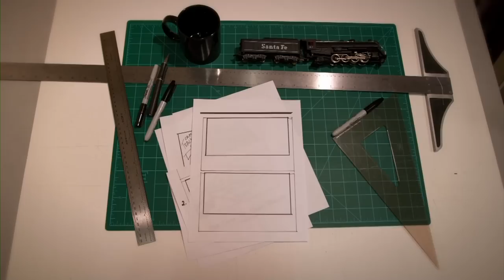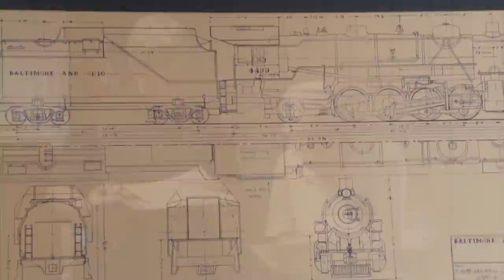Behind the Scenes - Made in America: The Lima Locomotive Works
Go behind the scenes as Tom Zapiecki (Production Manager, WBGU-TV) creates the original documentary Made in America: The Lima Locomotive Works. This video originally aired during Scenic Stops Season 2. Watch that episode for an exclusive interview with Tom, as well as three other original train-related stories from all across Ohio.